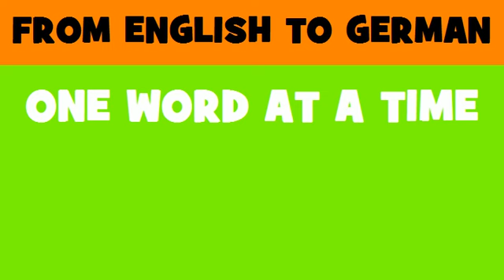DEUTSCH ENGLISCH = Gewächshäuser